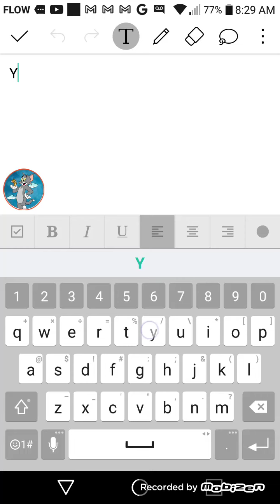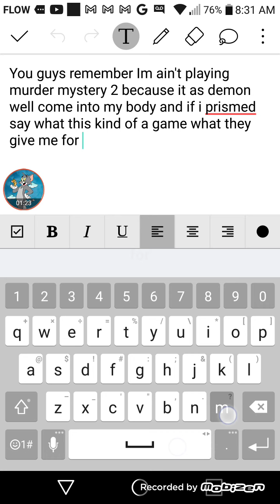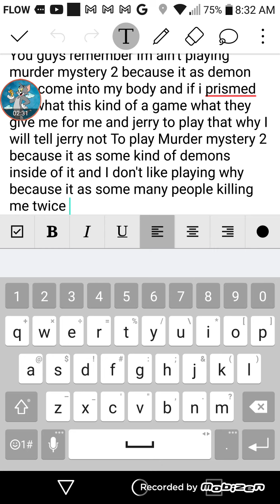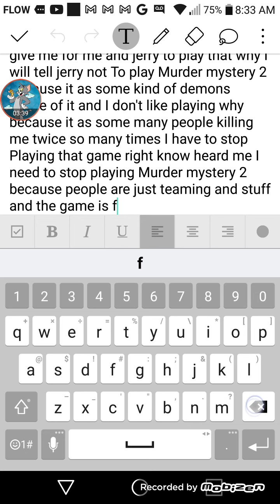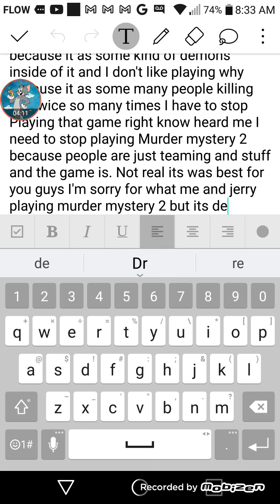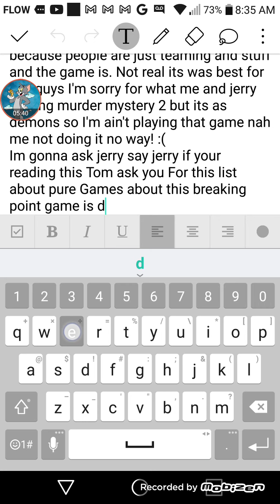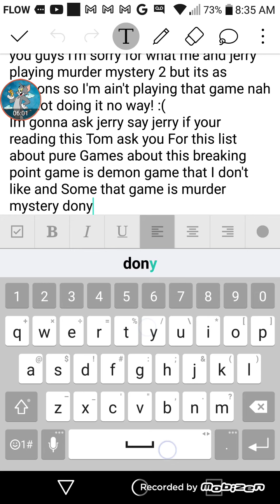My Mother just say to me and jerry to not to play these Murder mystery 2 because its demons in it